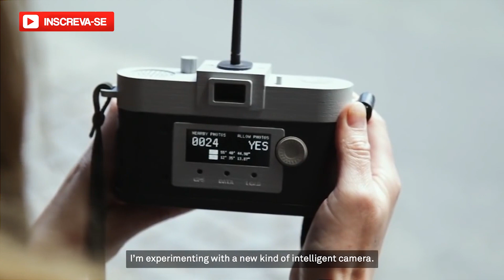UMA CÂMERA FOTOGRÁFICA...QUE NÃO TE DEIXA TIRAR FOTOS!?!? VOCÊ NÃO LEU ERRADO!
Por mais estranho que possa parecer, um projeto de uma câmera fotográfica com o nome de "Restricta" pretende não deixar que vocês saia tirando fotos por aí! Por mais louca que a idéia possa parecer, ela é bem mais interessante do que você pensa! Vem entender o que o criador maluco dessa máquina chamado Philipp Schmitt pretende com ela!